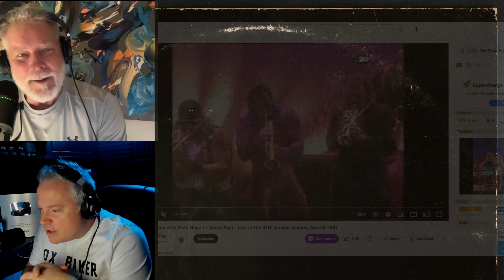Kevin Nash on Vince McMahon singing and Dancing